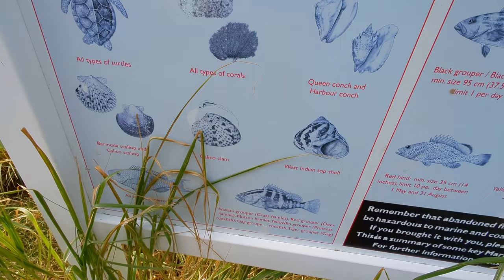Finds of a LIFETIME in Bermuda!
Freediving for 200 Year Old Bottles in Bermuda (Yo Ho Ho & a Bottle of Rum!)

Yo Ho Ho, I found an old Rum bottle! I'm pretty excited to own such a wicked piece. Patience and hard work pays off.

In this episode I snorkel up a storm and spend a lot of time in the water looking around for antique bottles. I also try my luck at lionfish spearfishing but we got a late start and it turned into more of a night dive. I got bombed by some large fish and if you have an idea what type let me know!

Thanks goes to Divingsports.ca for helping me out on my adventures!

Happy Diving!
- Chris